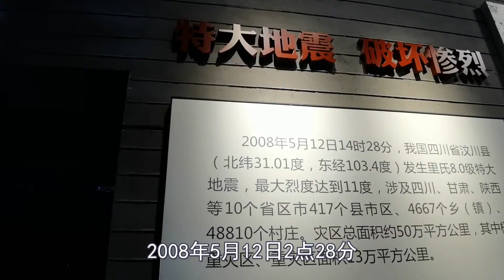实拍汶川地震震中纪念馆，真是触目惊心，愿天下没有地震